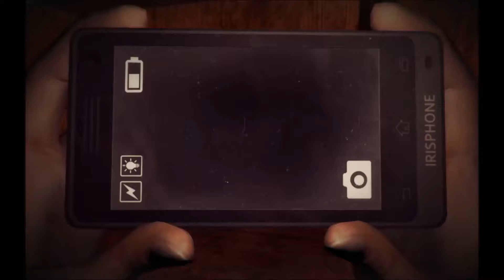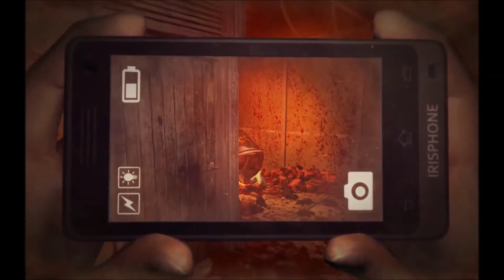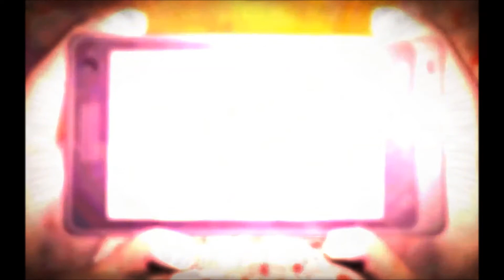Dreadout: Keepers Of The Dark Part 6 - Stench Of Death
We finally return to the Dreadout universe with "Dreadout: Keepers Of The Dark"! I honestly have no idea what to expect from this but I want to try and get some sequels or related games done when it comes to the horror franchises! So we're finally looking into this extra bit of story added onto the original Dreadout game! I haven't the slightest clue what to expect, going in completely blind, and I hope you all enjoy it!

Other Links!